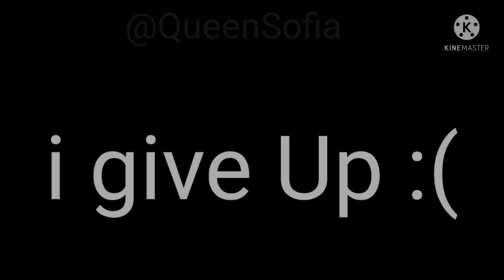HOW COULD PONY DO THIS........ | Piggy Winter Holiday (GONE WRONG)